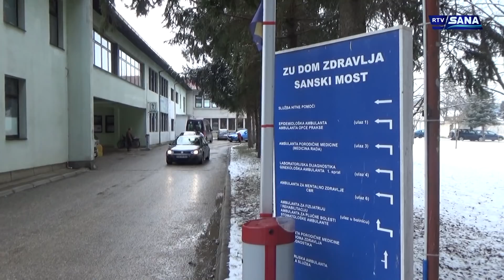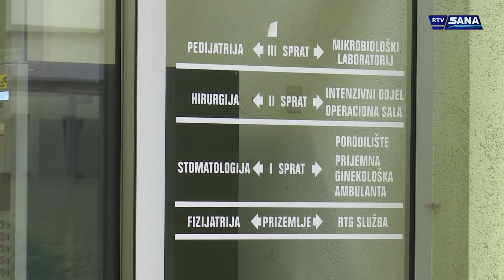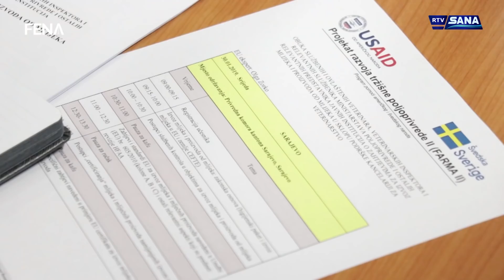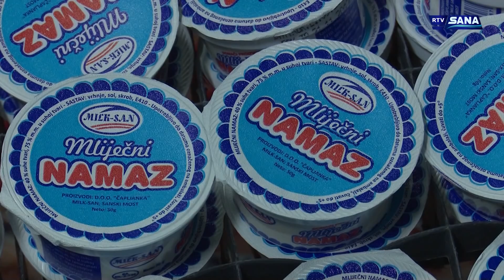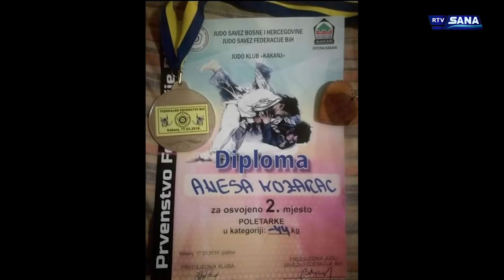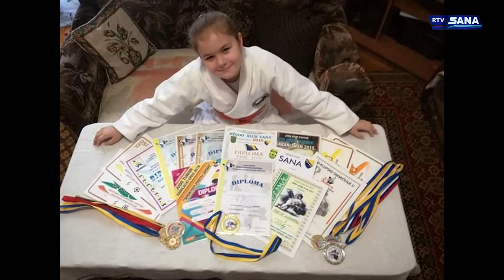Hronika Sana 31.1.2019.